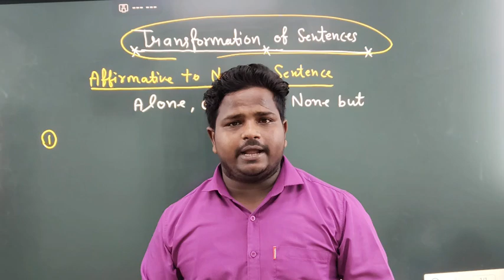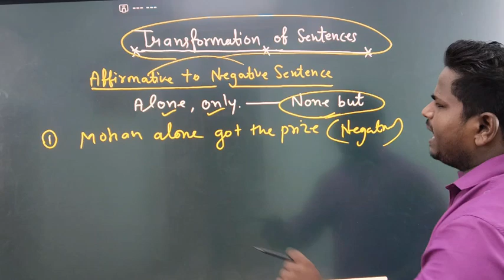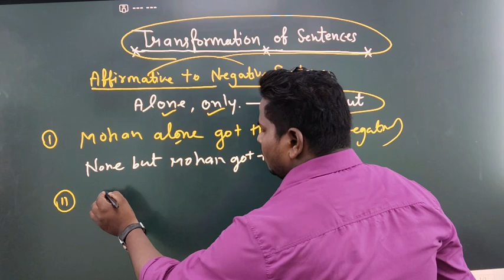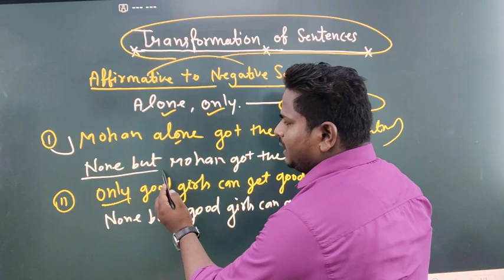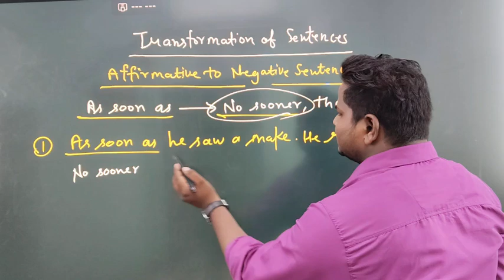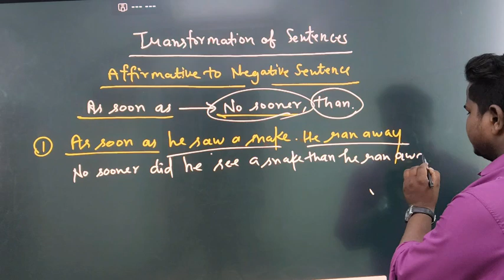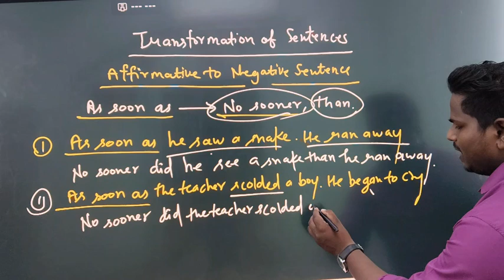transformation of sentences Affirmative to negative sentence। transformation affirmative to Negative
Affirmative se negative sentence kaise banaya jata hai
Affirmative to negative sentence rules in transformation
Transformation in English grammar affirmative to negative sentence